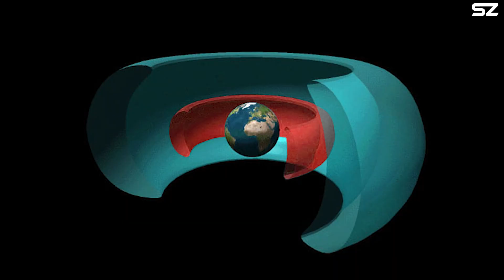Why is it Hard to get back? Elon Musk: "People Don't Realize the Mistake of The Moon Landing.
Unlike many other skeptics, Elon Musk has often said that Apollo 11 was one of the most inspiring achievements in all of human history—an event he considers not only a triumph of technology but one of the few moments that was universally good for humanity. It deeply influenced him. Yet, he also expressed disappointment that, year after year, we seemed poised to surpass Apollo, but never did. That lingering stagnation, he said, made him feel a deep sadness about the future.
Given all the technological advancements we've made, it's strange that we still haven’t sent humans back to the Moon. More than 50 years have passed since Apollo 11, yet the debate about the Moon landing continues. Was it a genuine triumph of human ingenuity, or just an elaborate Hollywood-style illusion?
To support the idea that the Moon landing was faked, conspiracy theorists have put forward a number of claims. One of the most popular early theories is known as the "second light source" theory. Take a look at the image below: notice the shadows cast by astronaut Neil Armstrong and another nearby object. What stands out? The shadows are not parallel.
Conspiracy theorists argue that this proves the Moon landing was staged. If the Sun were the only light source, they claim, then the shadows should be perfectly parallel. To them, this suggests the scene was filmed in a studio using multiple light sources, which caused the differing shadow angles.
However, this theory does not hold up under closer scrutiny. The effect in the photo is actually a result of perspective. When we reduce a three-dimensional scene to a two-dimensional image, parallel lines can appear to converge or diverge. Artists have understood and used this visual trick for centuries. Today, anyone with a smartphone or digital camera can test this themselves. Go outside when the Sun is low in the sky and you will see that even then, shadows cast by objects at different angles will not appear perfectly parallel, just like in the Apollo 11 photos.
Another common theory is that the Lunar Modules should have left blast craters or at least some obvious signs of dust being blown around. I mean, they were big, powerful machines. Shouldn't there be a noticeable mark where they landed?
Well, not really. And there is a pretty good scientific reason for that. The descent engine on the Lunar Module, which had about 10,000 pounds or 4500 kilograms of thrust, was actually throttled way down during the final part of the landing. By that point, it was not trying to slow the spacecraft down anymore. It was just gently supporting its weight. And remember, gravity on the Moon is much weaker than on Earth, and most of the fuel had already been used up, so the module was lighter too.